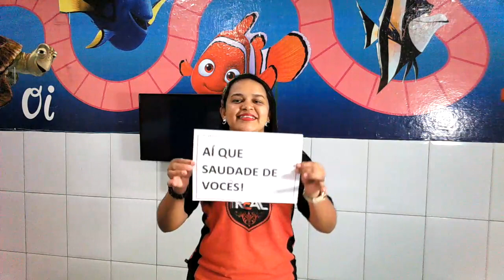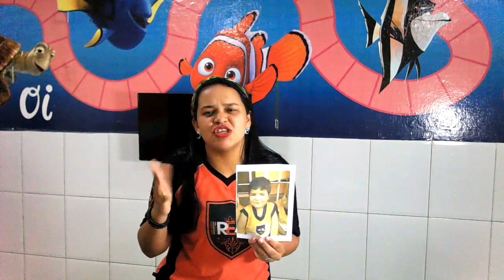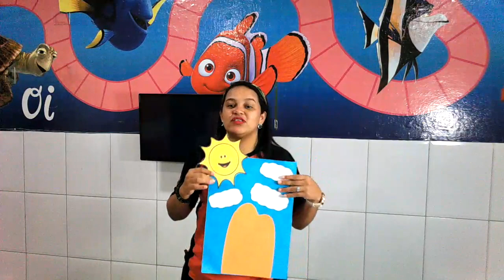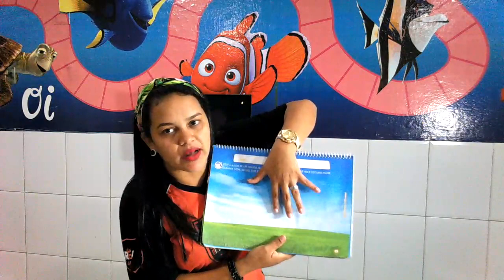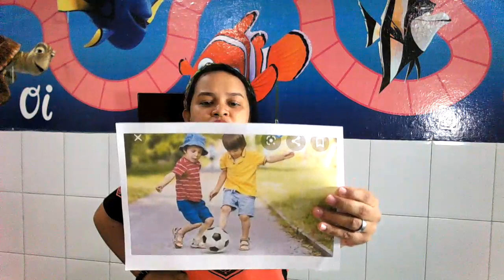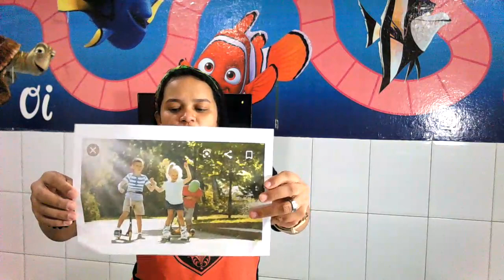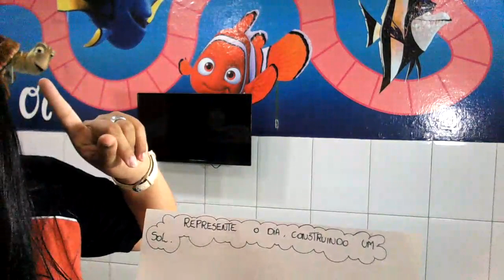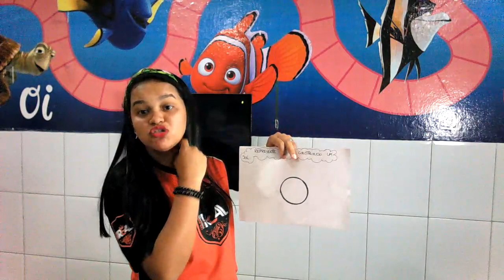NÍVEL II - UNIDADE RIBEIRÃO (DIA 12)